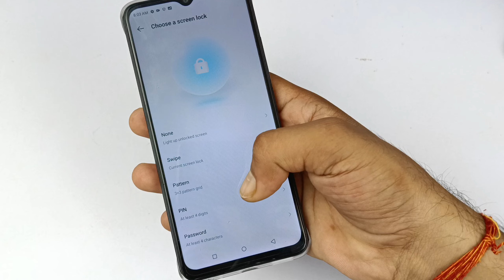itel a60s screen lock settings | itel a60s me pattern lock Kaise lagaen